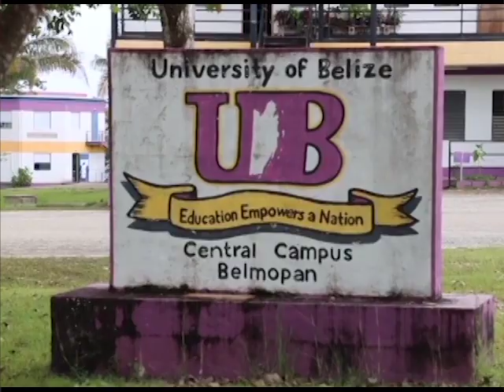University of Belize Scholarships for the Belize Coast Guard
Education is one of the keys to success, and members of the Belize Coast Guard are well on their way to becoming university graduates. Today, the Belize Coast Guard and the University of Belize signed a Memorandum of Understanding that will see five coast guard officers receive scholarships to study at the university in the first phase of the program. While the Belize Coast Guard has made operational training opportunities available to its officers over the years, this M.O.U. presents an opportunity for these officers to further their knowledge in their academic field of choice. News Five’s Paul Lopez was at the Belize Coast Guard Headquarters for the signing of today’s M.O.U. He filed the following report.